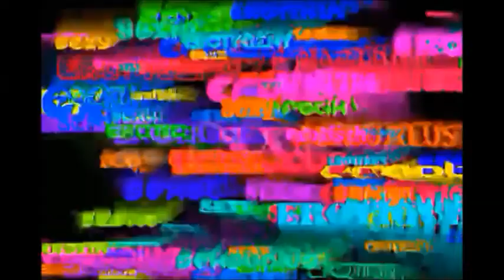DJ Gosh Fire - In The Game (Automatic - Sexomatic) [Produced By DJ Gosh Fire]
Music video for In The Game (Automatic - Sexomatic) - Produced By DJ Gosh Fire performed by DJ Gosh Fire.